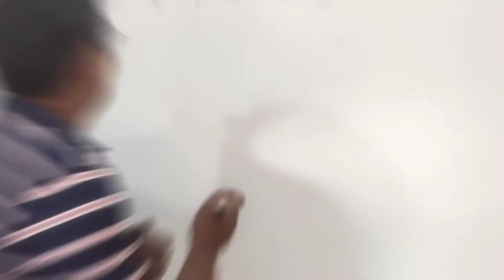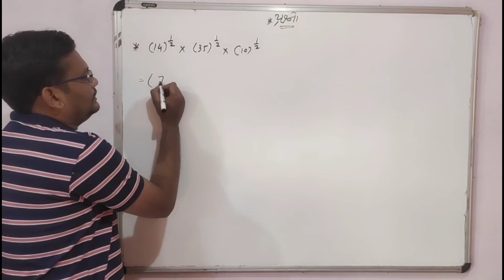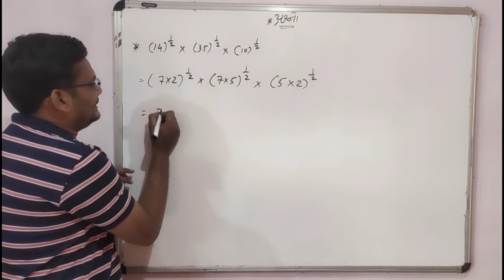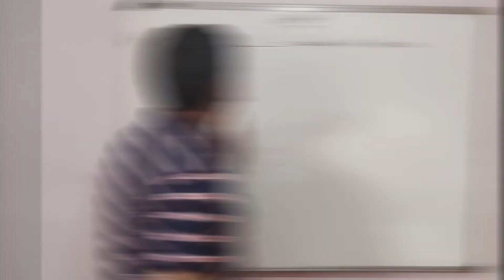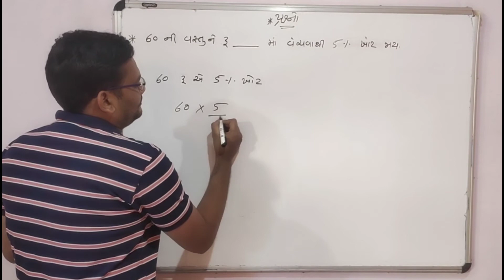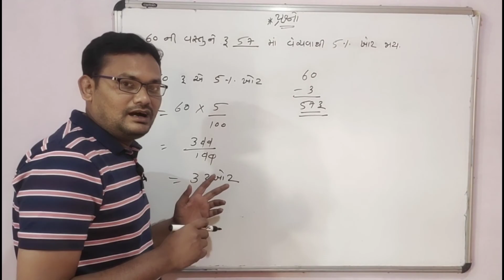youtube video #-Srd7_4cSw4